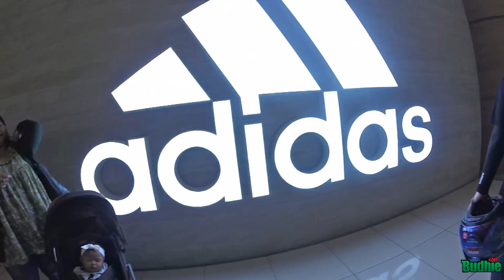KAWASAKI NINJA - BONCENGERS HIJAB